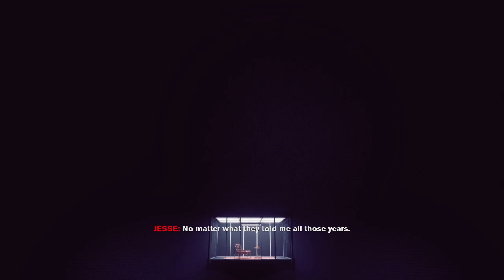Evna Plays Control Episode 2